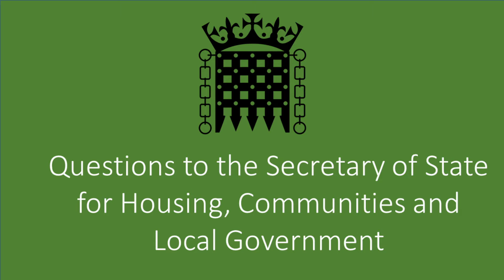Question to the Secretary of State for Housing, Communities and Local Government: Leaseholder Reform